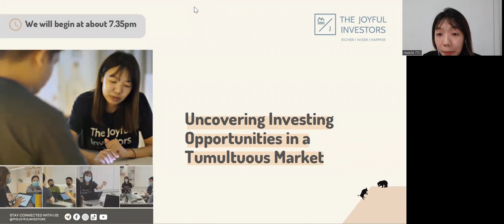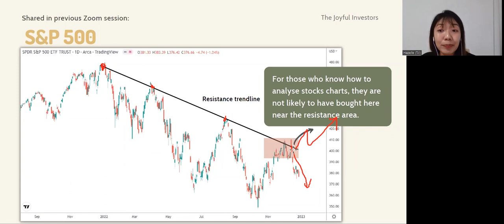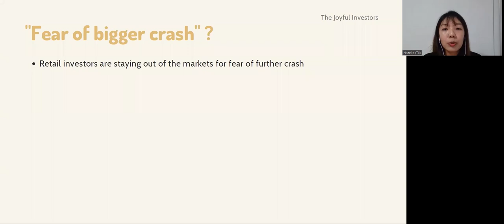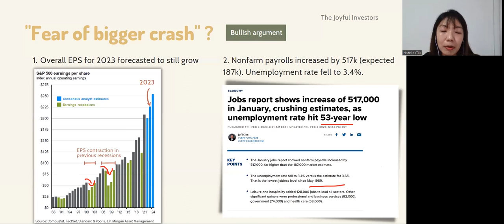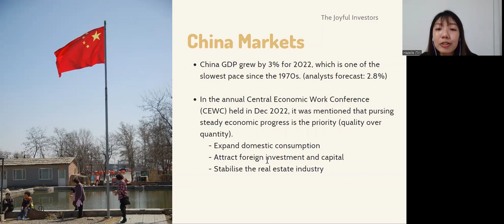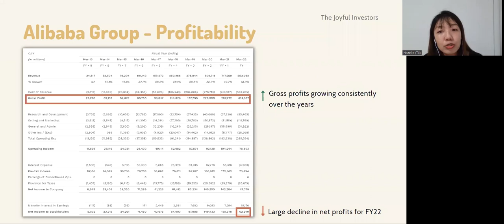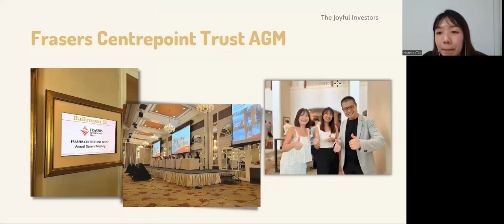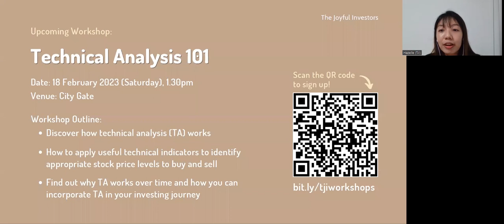Uncovering Investing Opportunities in a Tumultuous Market (9 Feb 2023)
The S&P 500 has recently broken above a key resistance level – is this just another relief rally or a bullish step towards market recovery?

Over in China, we had seen swift changes in policies. What’s next in China and how are the businesses doing after the regulatory reforms?

Singapore REITs have been beaten down under the surging interest rate environment. Are the S-REITs resilient enough to overcome the economic headwinds?

Find out more about our views on the above events in this replay video of our last Zoom sharing.

If you would like to receive timely updates on our future Zoom sharing sessions, join our Telegram channel

⏱️ TIMESTAMP
0:00 U.S market
28:05 China market
42:37 S-REITs market